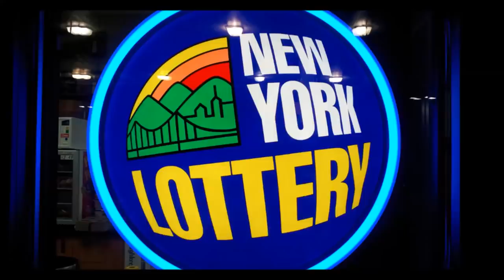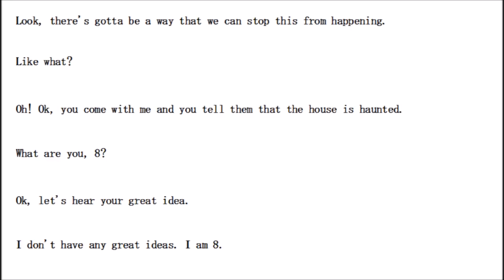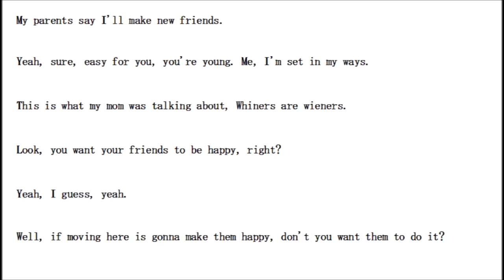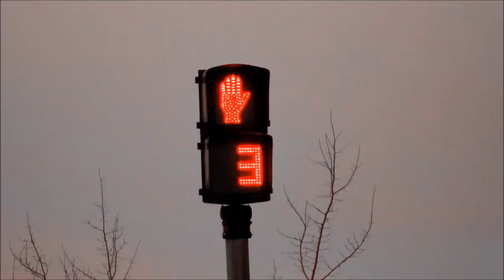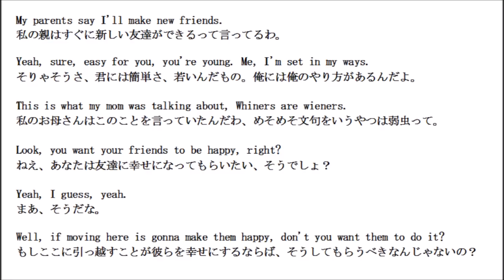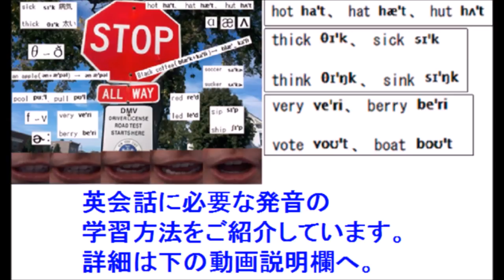海外ドラマ英語初心者おすすめ勉強方法(英語字幕+日本語訳 無料動画)